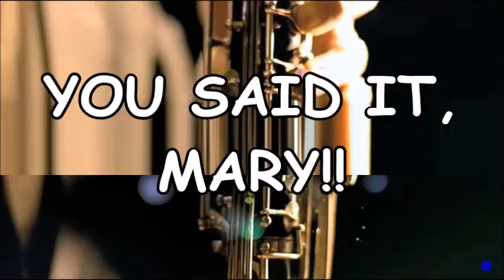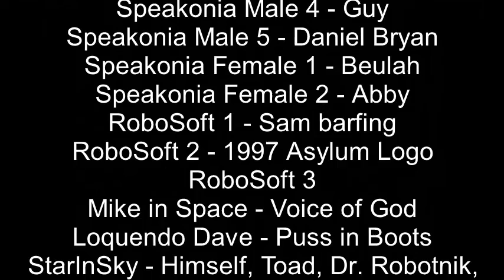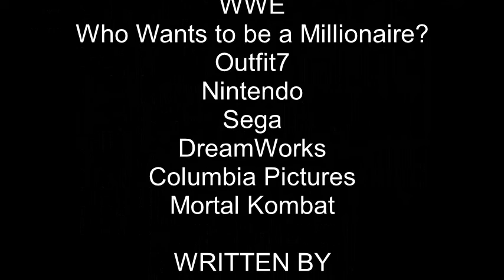PBS 2009 Logo Bloopers 54: The Further Adventures of Logo Chaos!! (Your Requests 4)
More requests have been sent in and some more recruits are joining the studio!

Tantrums: 6 (Daniel, Scotty, Sam and Winnie the Pooh (x3))
Shin Kicks: 2
Barfs: 4 (LH Michelle, Sam, Winnie the Pooh and Sion)
Wrong Answers: 1